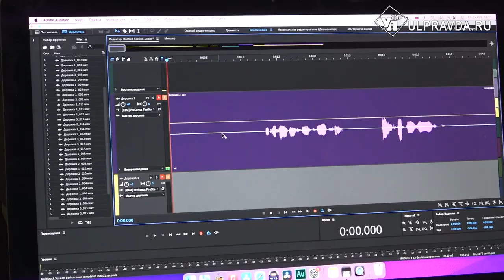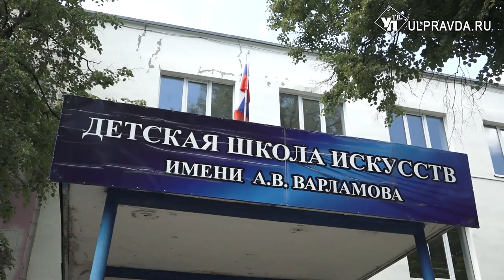Ярко, сухо и удобно. Как в Ульяновской области «культуру» ремонтируют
Почти 26 миллионов рублей выделено по нацпроекту «Культура» на ремонт зданий, где расположились библиотеки, клубы, молодежные центры и другие социальные учреждения. Как неоднократно отмечал губернатор, нужно не просто выделять деньги, а следить, чтобы они расходовались правильно.Правильно ли расходуются средства в нашем регионе - узнал наш корреспондент.